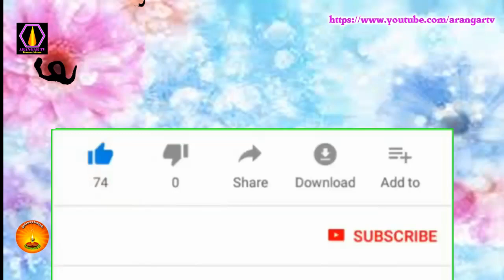குருநாதர் தான் தனது கடவுள் - திரு.அரவிந்த், துறையூர்